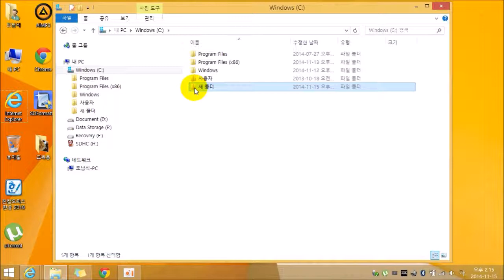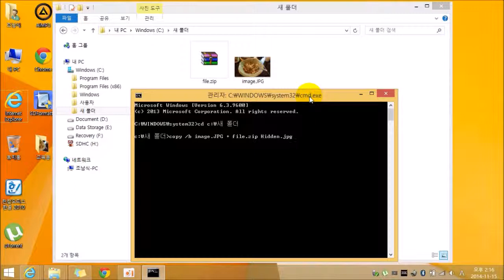How to Store a File in an Image File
사진속에 파일을 숨기는 방법

자세한 내용은 참고하세요.